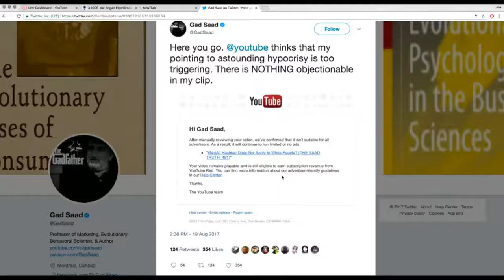Joe Rogan - Biology is Sexist and Racist?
Joe Rogan discusses biology as it relates to sexism and racism with Jordan Peterson and Bret Weinstein.